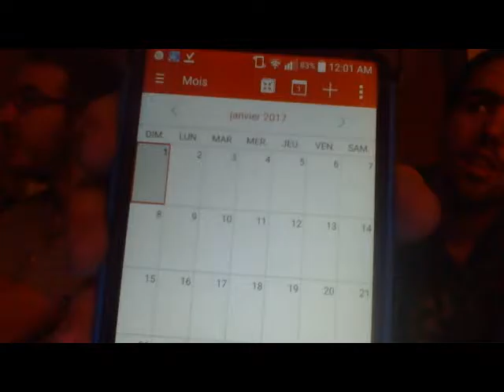bonne année 2017